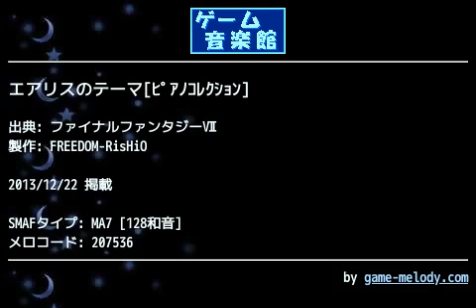エアリスのテーマ[ﾋﾟｱﾉｺﾚｸｼｮﾝ] (ファイナルファンタジーⅦ) by FREEDOM-RisHiO | ゲーム音楽館☆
投稿者: FREEDOM-RisHiO
投稿者コメント: スマホにするのを良い機会に、恥ずかしくて投稿できなかった曲を思い切って出しちゃいました祭り！その２

エアリスがあぁなるのを知らなかった当時の私は、色んな意味で号泣しました。良き思ひ出。

実際弾いているような表情が出せていたら良いなぁと思っております。

制作：モバイルスタジオ